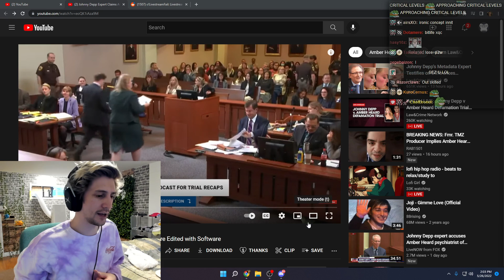xQc Creates His Best Deck in Clash Royale!